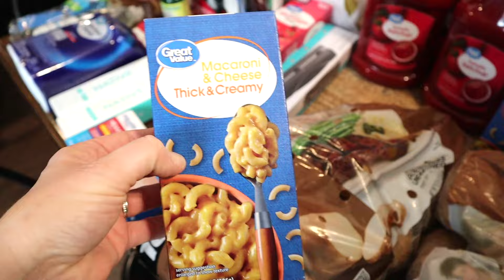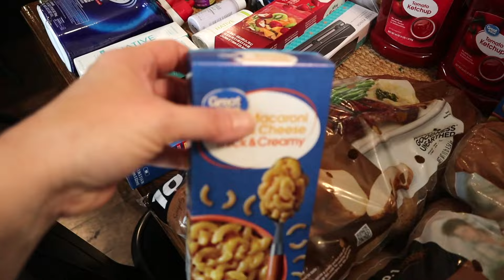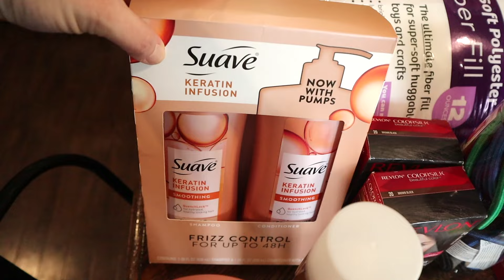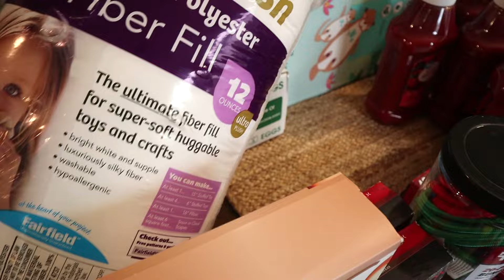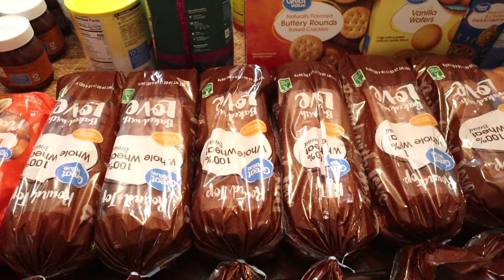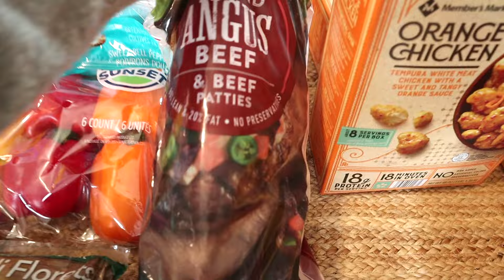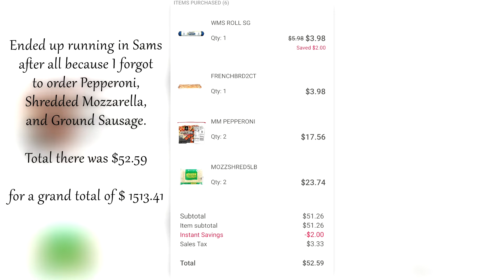HUGE MONTHLY HAUL!!!